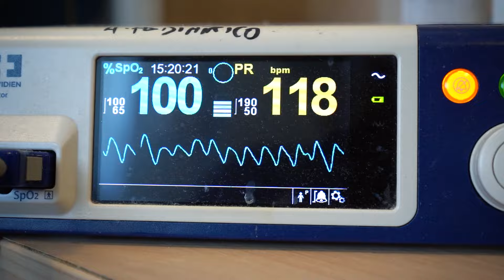Federico Vicino - Leoncino ( Ufficiale 2023 )